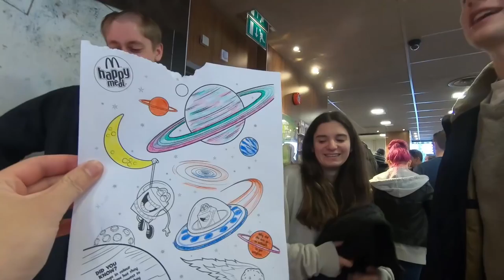[Eng]英國大學的社團生活！熱血，青春的一場比賽！ Vlog 21【Moose 英國留學香港仔】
Yo！Moosey！這Vlog是由早早上記錄到下午，全天打比賽做的事，雖然鏡頭拍得不好，但幸好聲音還是聽得到，在英國大學打校制比賽，在英國大學的社團幫好友剪髮，社團生活，要當教練，在比賽前又是要怎做？ 記Enjoy！